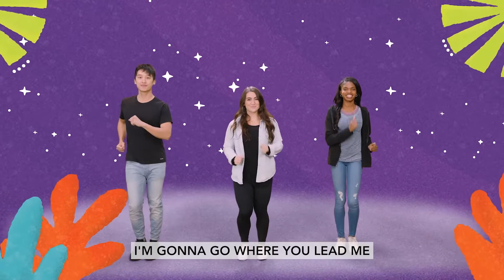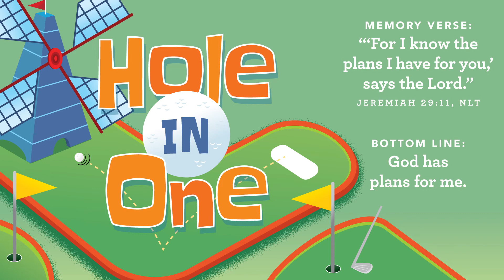First Five • Hole in One: I can trust God’s plans even when they’re hard • Oct 16th (Week 3)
Weekly Story: Joseph’s Journey (Genesis 37; Genesis 39–40)

This month, we are talking about God’s plans for us. The prophet Jeremiah shares the wonderful truth that God knows the plans He has for us. Even when we don’t understand the plans and even when they are hard, we can
still trust God because of Who God is, and God’s plans are always a hole-in-one!

God loves us, and God keeps His promises. We can fully trust God’s plans because God’s plans are always best!

Monthly Bible Verse: “‘FOR I KNOW THE PLANS I HAVE FOR YOU,’ SAYS THE LORD.”